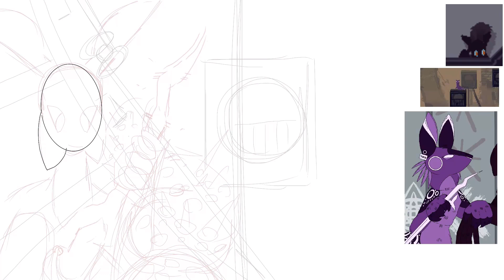Rain World Art Month | Day 26 - Create Spears